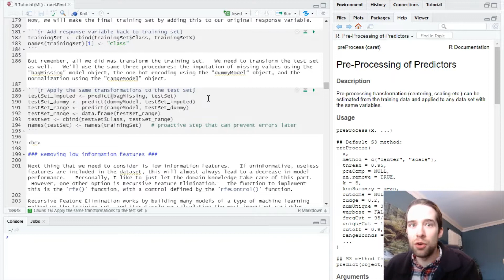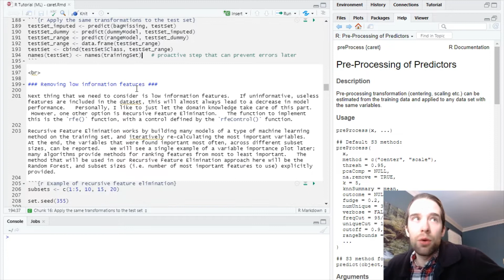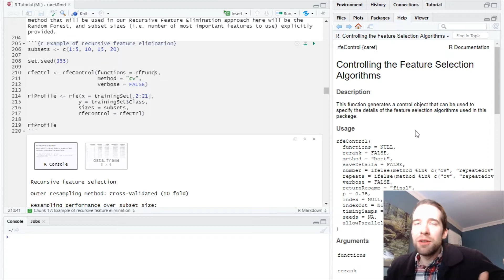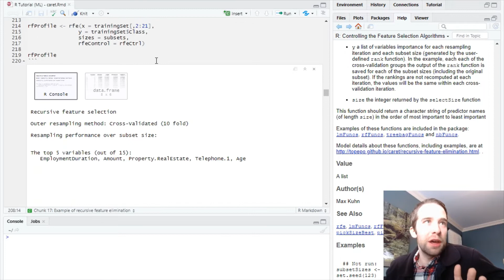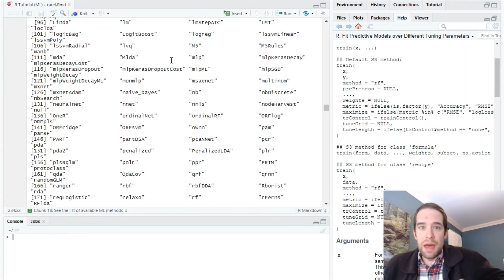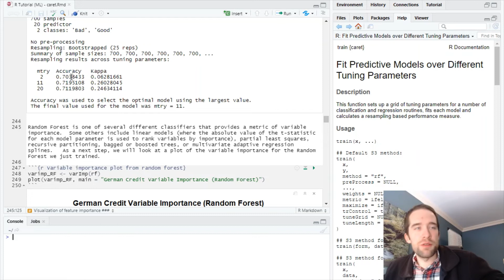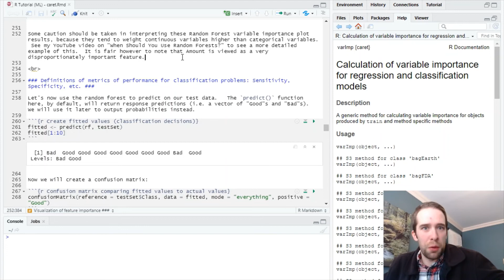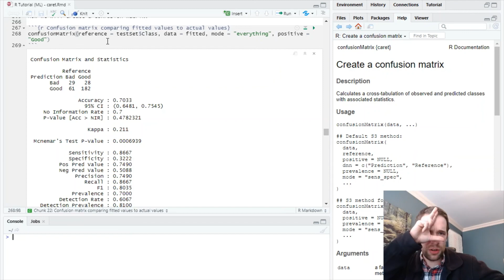Feature Elimination and Variable Importance in R with "caret" (2021)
In this video I continue with the multi-part tutorial series that began in the last video with the "caret" package.    We will finish the process of applying transformations to the training set, and applying the same specified transformations to the testing set.   We'll then get into algorithmically removing low information features via recursive feature elimination, training our first model, and then creating variable importance plots where applicable.

There are a few sources from which this tutorial draws influence and structure.   The first is the GitHub documentation on "caret" from its creation, Max Kuhn.   The second is a very well-written and comprehensive tutorial by author Selva Prabhakaran on Machine Learning Plus.   Third is a helpful resource for dealing with class imbalance, as we often find with classification problems.